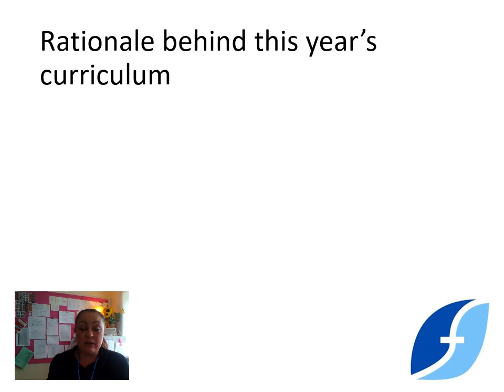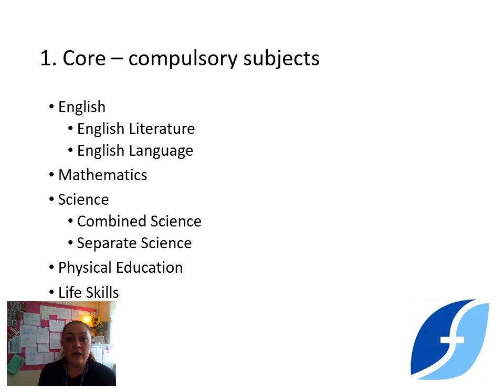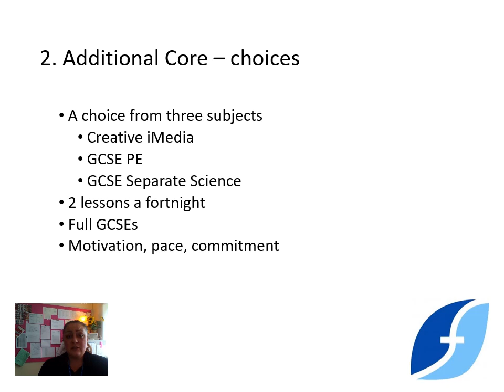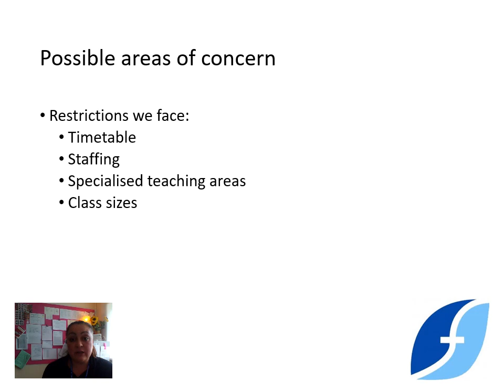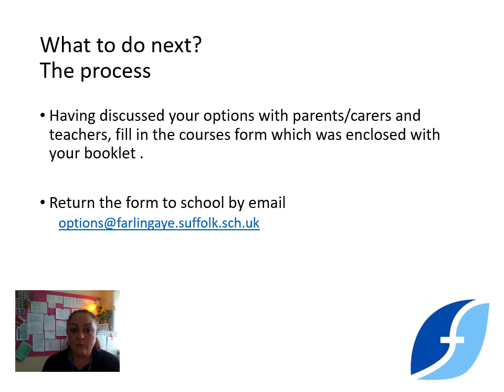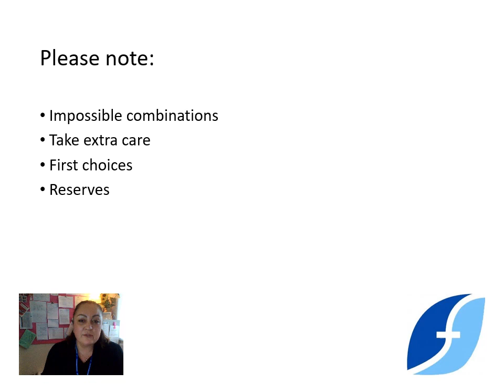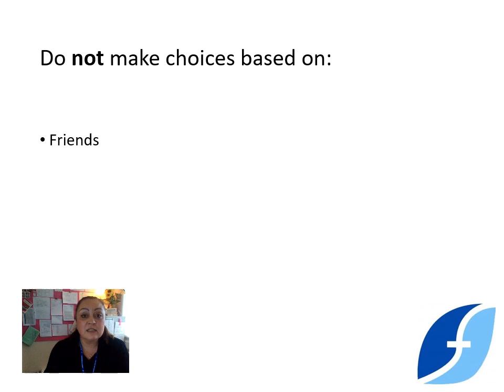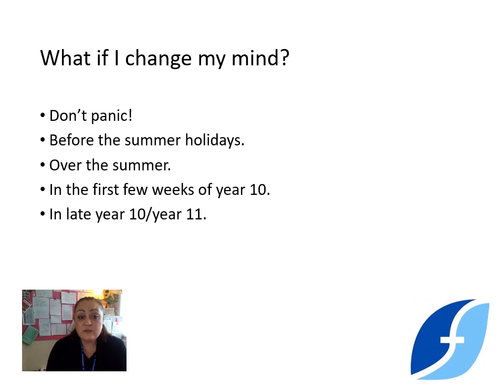Year 9 Options Presentation 2021